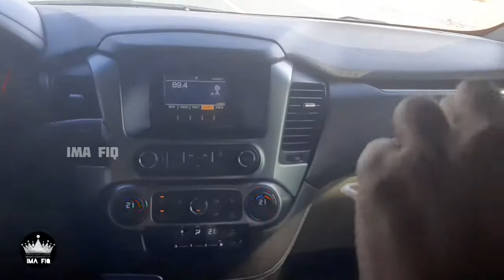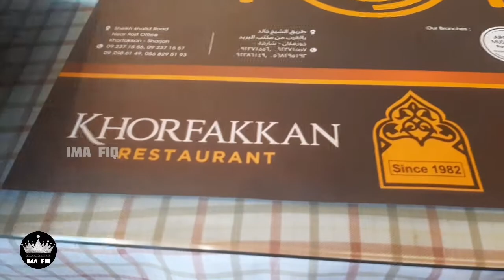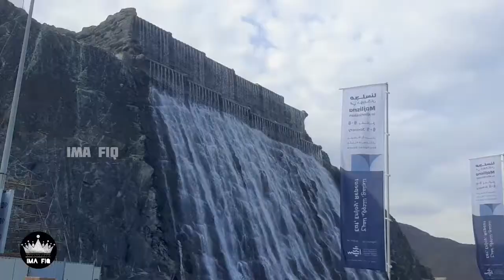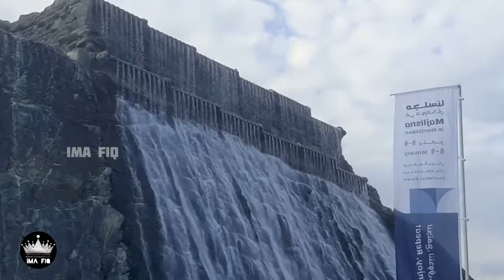Khorfakkan 🌊Water falls | DUBAI TAMIL VLOG | -IMA FIQ 2022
The waterfall is 43 metres above sea level, 45 metres long and 11 metres wide. There are multiple openings where visitors can see the water slope through the top of the cave to the bottom of the mountain. Moreover, from the top aperture, you can enjoy panoramic views of Khorfakkan Beach.

UAE DUBAI WATER FALLS Khorfakkan  vlog tamil Uae dubai tamil water dubai falls dubai uae vlog falls dubai watch fully enjy it..
▪︎If you enjoyed the video don't forgot to give it thumbs up.